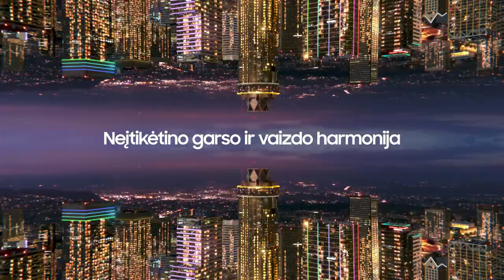„Betsafe–LKL“ rungtynių komentarai: „Neptūnas“ - „CBet“ [2023-03-26]